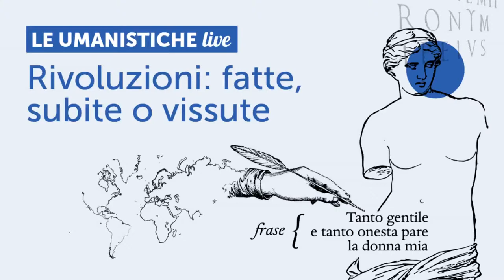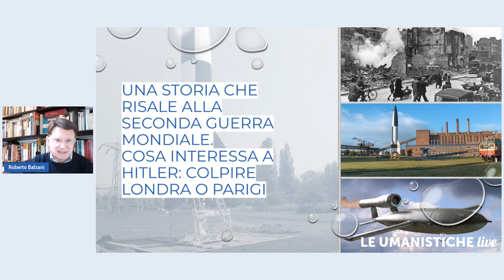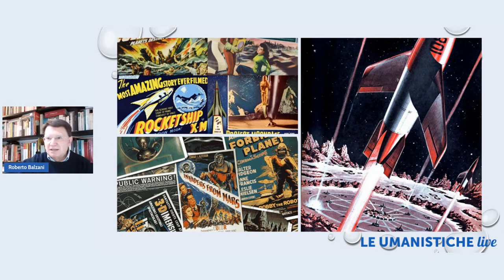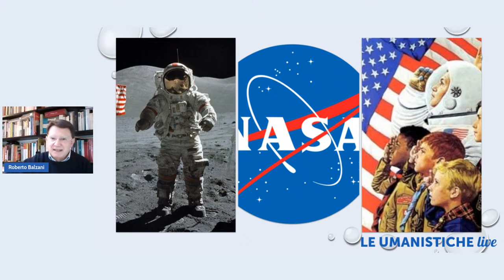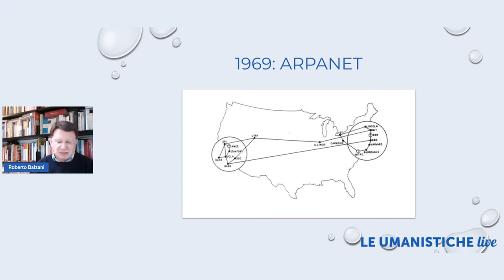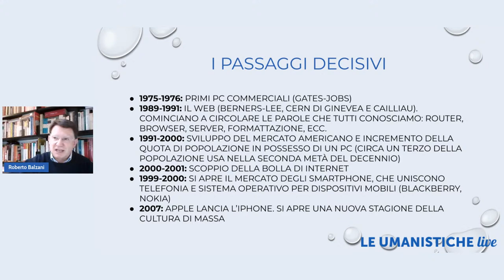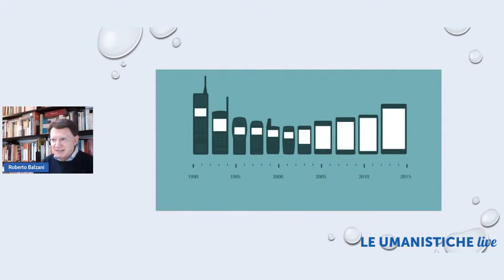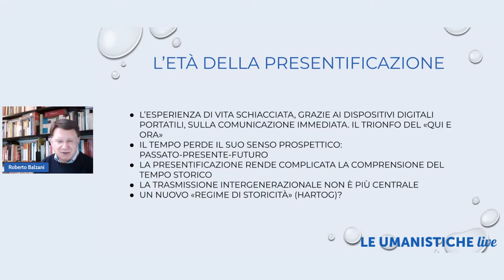La rivoluzione digitale e la percezione sociale del tempo e dello spazio | Roberto Balzani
INTERVENTO
Le rivoluzioni tecnologiche, quando avvengono, cambiano non solo la produzione, ma anche le società. Quella digitale non fa eccezione: parte dalla sfera dell’informazione e della comunicazione, per influire sulla mobilità, sulle scelte individuali, sulle relazioni. Come siamo cambiati?
Parliamo di:

Un segnale dallo spazio: i satelliti e l’ICT
Telefonia, telefonia mobile, telefonia “intelligente”
La vita all’epoca della connessione permanente
Effetti sociali della presentificazione: una nuova scansione del tempo

RELATORE
Roberto Balzani è Professore ordinario di Storia contemporanea presso l’Università di Bologna, Dipartimento di Storia Culture Civiltà (DISCI). Fa parte del comitato di direzione della rivista del Risorgimento e di Storia contemporanea “Il Risorgimento” di Milano. Fa parte del comitato editoriale della rivista di storia e storiografia online “Storia e Futuro”. Collabora al supplemento letterario domenicale del “Sole 24 Ore”. Dal 2009 al 2014 è stato Sindaco del Comune di Forlì. Fa parte del Comitato Scientifico della Società “Dante Alighieri”. È presidente dell’Istituto per i Beni Ambientali, Culturali e Naturali della Regione Emilia-Romagna. È autore Rizzoli Education del nuovo libro di testo di Storia per la scuola secondaria di secondo grado, Come siamo – La storia ci racconta.

Consulta il calendario dei prossimi live streaming di Rizzoli Education